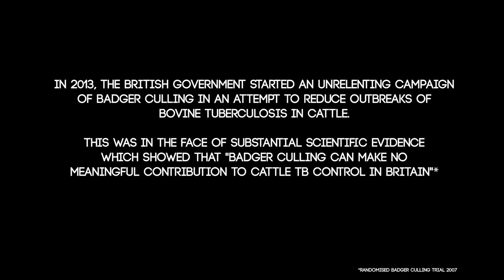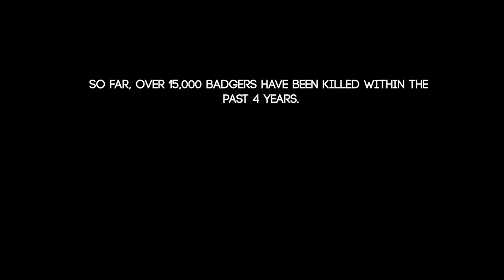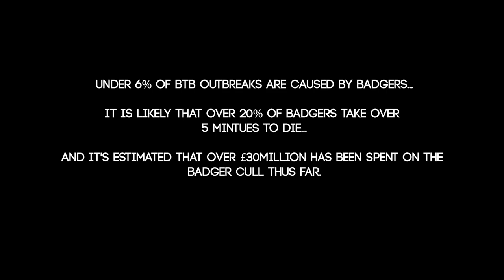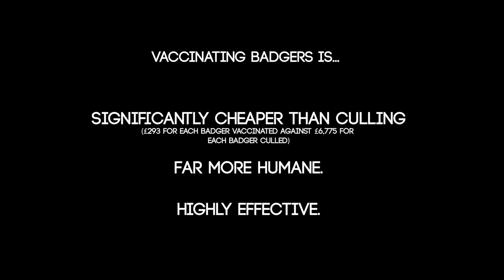Badger Cull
Video choreographed by Tesni Ward Photography